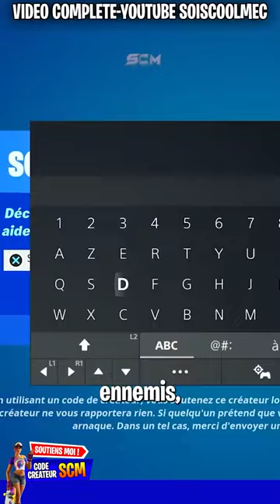La Meilleur Map GLITCH XP Saison 2 Fortnite Chapitre 5, Astuce Comment Gagner 200 Niveau Rapidement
Code de la map : 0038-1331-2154v30

▬▬▬▬▬▬▬ • BIENVENUE 😍 • ▬▬▬▬▬▬▬

👉StealthGamer:
"SOISCOOLMEC"
"STRIKESOISCOOL"

TikTok "SoisCoolMecYTB"
👻Snapchat "soiscoolmec"

.▬▬▬▬▬▬▬ • TOP DON 💰 • ▬▬▬▬▬▬▬